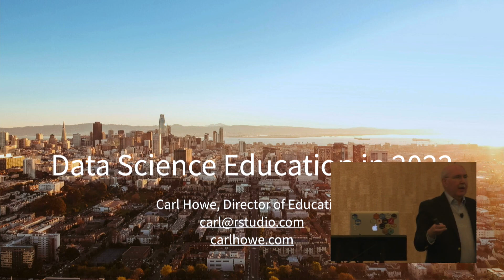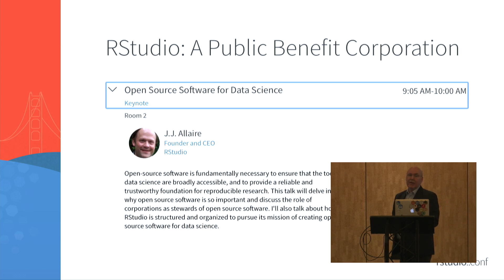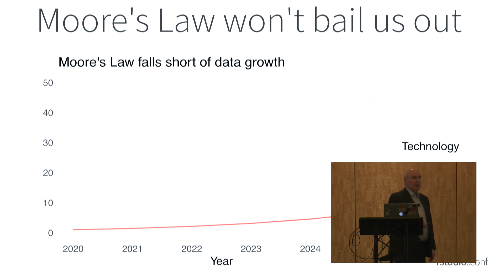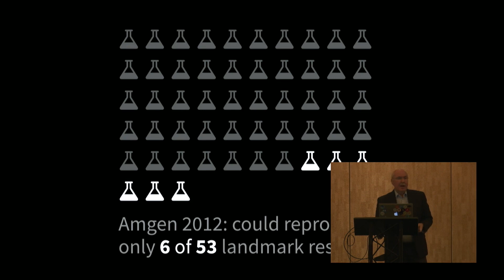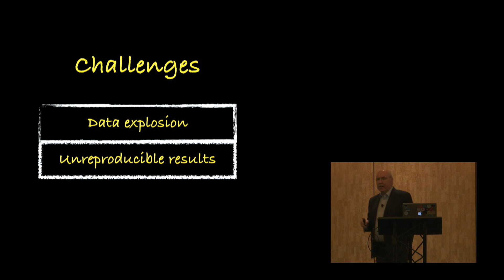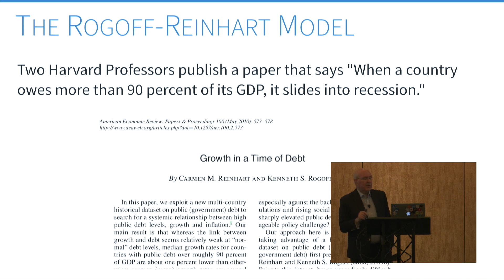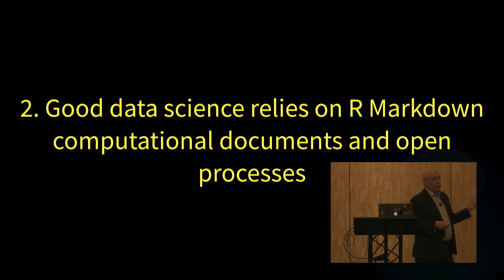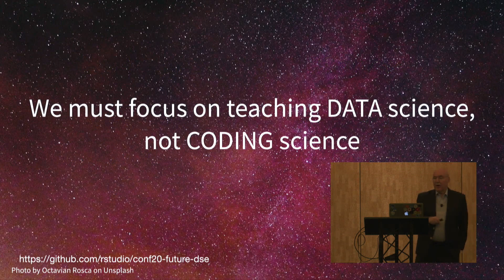Carl Howe & Greg Wilson | Data Science Education in 2022 | RStudio (2020)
More people are learning data science every day, and there are more ways for them to learn than ever before. To understand where we are and where we might be going, this talk looks at what data science education could look like two years from now: far enough away that we can dream, but close enough that we can only dream a little. We explore the balance between automated and collaborative learning, different ways to deliver different kinds of lessons to different kinds of people, and ways in which our tools and practices could improve.